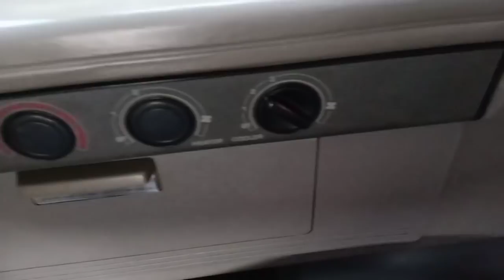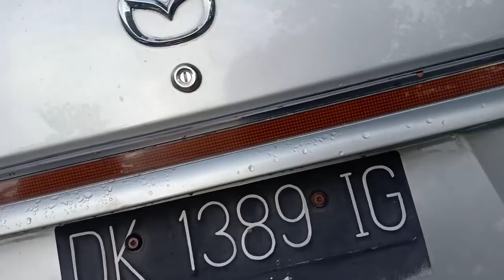Kredit Mobil Bebas Bunga 22/12/2020